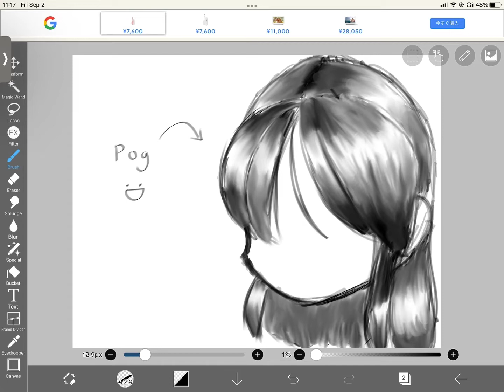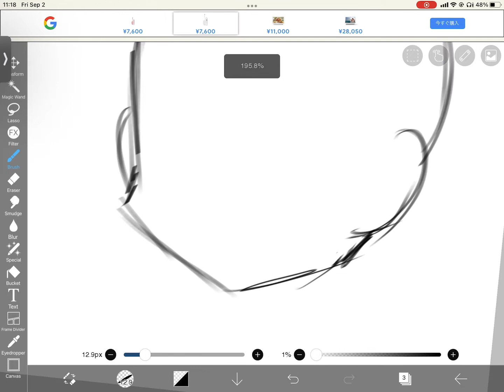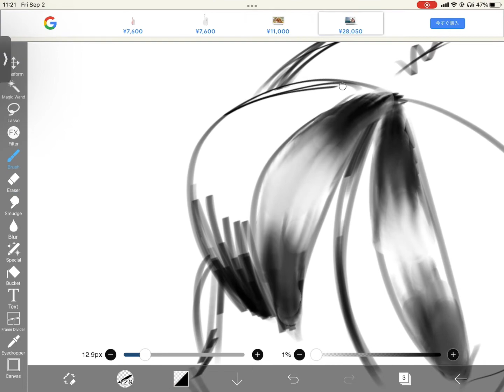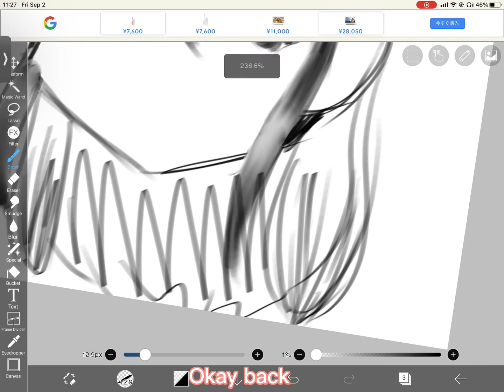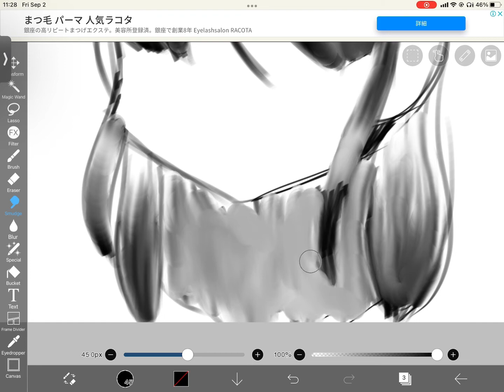How a draw hair :D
I didn’t say what app I used for vids soo
App(s) used:
Ibis paint
CapCut

Song:
Sonic theme song :D